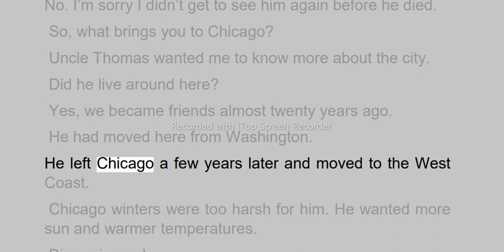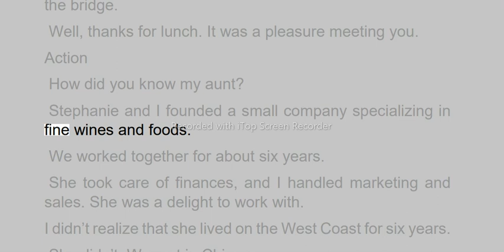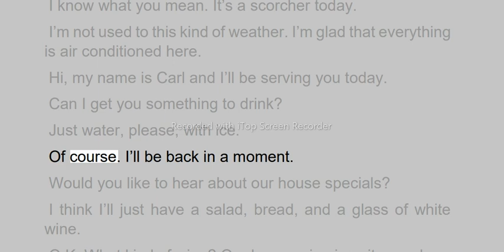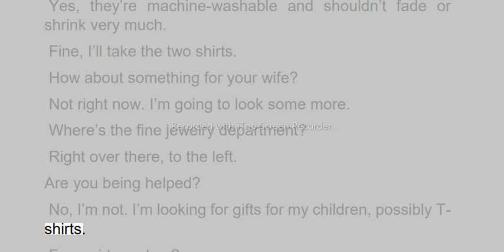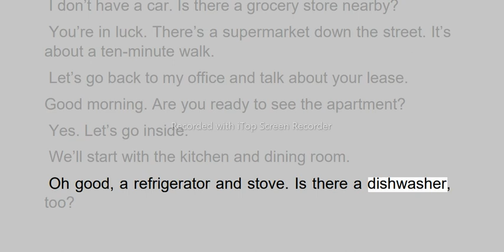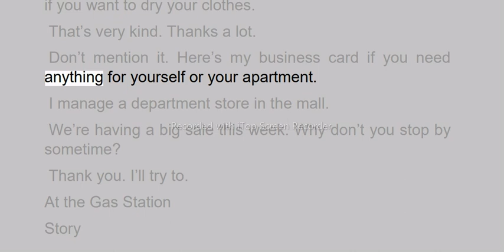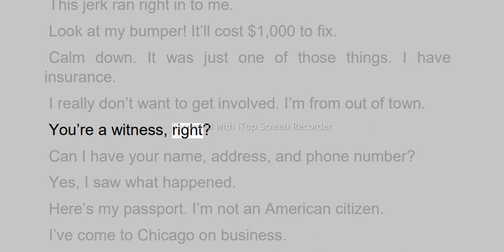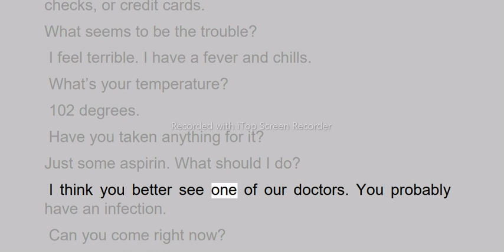Spoken English small expressions 125 -151